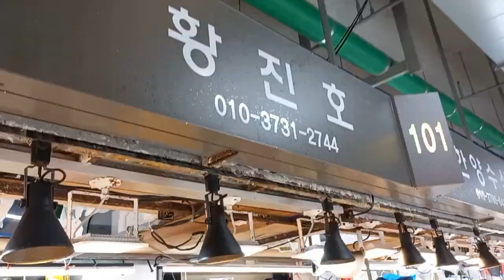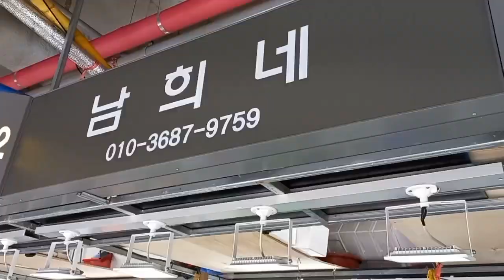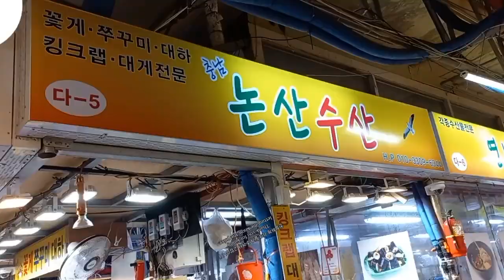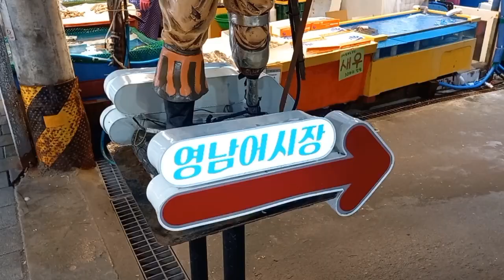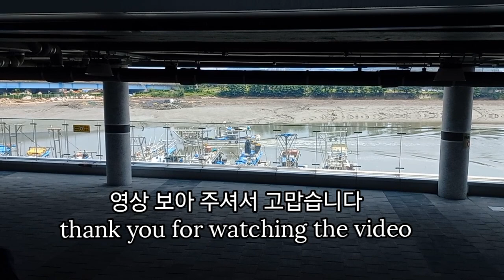2023년 7월 5일 수요일 시세입니다. 난전은 소라와 갑오징어. 킹크랩, 랍스타, 대게, 활어, 건어. (Korean Traditional Seafood Local Market)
2023년 7월 5일 수요이로시세입니다. 난전은 비수기 때라 한가하네요. 사라가 많고 갑도 저렴합니다. 전통, 영남, 재래, 난전어시장 두루 시세를 알아 보았습니다.